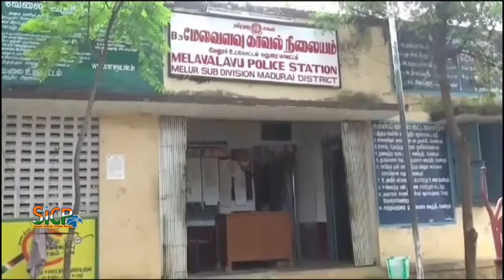Fishing festival held in defiance of Covid-19 prevention | Madurai Melur Melavalavu | Sicp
The centuries-old fishing festival of Kallandhiri near Azhagar Kovil, that concluded last week, is one of its kind in the entire State. It attracts thousands of people from Madurai, Dindigul and Sivaganga districts every year.

Melavalavu village is located in Melur Tehsil of Madurai district in Tamil Nadu, India.

கொரோனா தடுப்பு நடவடிக்கை மீறி நடைபெற்ற மீன்பிடி திருவிழா

மதுரை மாவட்டம் மேலூர் மேலவளவு அருகே உள்ள பெரிய கண்மாய் மூலம் இப்பகுதியில் விவசாய பணிகள் நடைபெற்று வந்தது, தற்போது கோடைக்காலம் துவங்கியதால் கண்மாயில் நீர் வற்றி வருகின்றது. இதனையொட்டி சுற்றுவட்டார கிராமங்களைச் சேர்ந்த பெண்கள், சிறுவர்கள், இளைஞர்கள் உள்பட 100 க்கும் மேற்பட்டோர் கொரோனா தடுப்பு நடவடிக்கையை மீறி ஒன்றாகக்கூடி  ஆர்வமுடன் வலை, கச்சி உள்ளிட்டவற்றைக் கொண்டு கண்மாயில் இறங்கி மீன்களை பிடித்தனர்.  இதில் கெண்டை. கெழுத்தி, கட்லா, விரால், குறவை உள்ளிட்ட ஏராளமான மீன்களை பொதுமக்கள் ஆர்வமுடன் பிடித்து சென்றனர் . கொரோனா தடுப்பு நடவடிக்கை மீறி நடைபெற்ற மீன்பிடி திருவிழா குறித்து மேலவளவு காவல்துறையினர் விசாரணை   நடத்தி வருகின்றனர்.